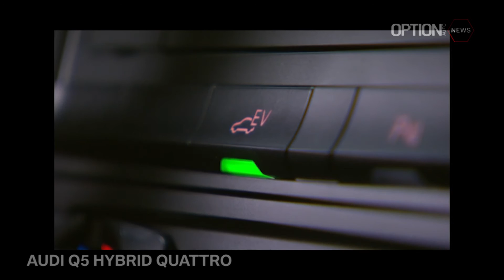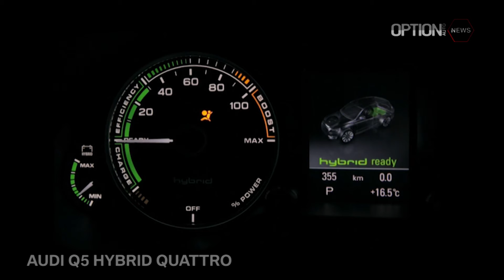Audi Q5 hybrid quattro static footage (Option Auto News)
Audi Q5 hybrid quattro

L'architecture de l'Audi Q5 hybrid quattro (hybride parallèle à arbre simple) assure une transmission directe de la force de propulsion. Le résultat : des performances plus que convaincantes au démarrage et en accélération, dans la quasi-totalité des conditions de conduite. En conjuguant la force du moteur thermique et du moteur électrique, le système déploie une puissance impressionnante de 180 kW (245 ch) et un couple de 480 Nm. Ainsi « boostée » par son moteur électrique, l'Audi Q5 hybrid quattro passe de 0 à 100 km/h en 7,1 secondes et de 80 à 102 km/h (5e vitesse) en 5,9 secondes. Il atteint, sur circuit, une vitesse maxi de 222 km/h.